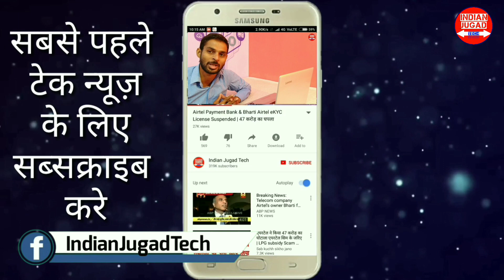Reliance Jio Republic Day Offer 2018 | 28 days Plan in Rs.98 only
Jio Republic Day OFFER 2018
BREAKING NEWS : Jio Republic Day 2018 Offer Unlimited DATA in ₹98 for 28 Days
JIO WILL ALWAYS OFFER MORE VALUE TO ITS CUSTOMERS  OFFERS ₹50 LOWER PRICE THAN COMPETITION AND 50% MORE DATA ON ITS PLANS  INTRODUCES LOWER PRICE POINT OF ₹98 FOR FREE VOICE AND UNLIMITED DATA FOR 28 DAYS TO ENABLE MORE CONSUMERS TO ADOPT JIO DIGITAL LIFE  JIO REITERATED ITS PRICE LEADERSHIP IN RESPONSE TO PRICE REVISIONS BY INCUMBENTS
Jio packs to be Rs 50 lower than competition and to provide 50% more data at similar price points.
Price leadership: Jio tariffs are Rs 50 lower for similar validity packs.
Value leadership: Jio offers 50% more data entitlement at similar priced packs All existing 1GB per day packs enhanced to 1.5GB per day.
1.5GB per day packs enhanced to 2GB per day.
Jio has introduced a lower entry price-point for Free voice and Unlimited Data for 28 days at Rs 98. This will enable millions of new consumers to adopt Jio Digital Life ·
The flagship MRP 399 plan will now provide Free voice, Unlimited Data (1.5GB daily), Unlimited SMS and Premium Subscription to Jio Apps for 84 days – truly unmatched by any other operator ·
With these changes, Jio reinforced its tariff supremacy and confirms its PRIME customers that they will ALWAYS GET THE BEST TARIFFS IN THE INDUSTRY.
The new tariffs will be available from 26th January, 2018